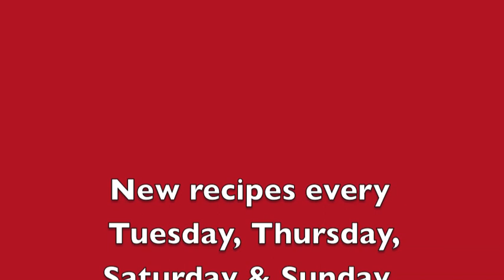Dal Bukhara | Dal Bukhara Recipe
Dal Bukhara goes very well with Rotis as well as Rice. It is healthy and very easy to make. Let me show you how to make Dal Bukhara at home with ingredients found in your kitchen.
Given below are the ingredients of this Dal Bukhara recipe.

Ingredients:
(In the order of instructions)
11/2 cups black Urad Dal
2 Bay leaves
2 Cinnamon sticks
3 Cloves
Salt to taste
1/2 tsp turmeric
31/2 cups Water
3 tbsp Ghee
2 tbsp Butter
1 tsp Cumin
3 Green Chillies
1 tbsp Ginger Garlic paste
2 Onions
2 tsp Kashmiri Chilli powder
1 tsp Coriander powder
1/2 tsp Turmeric powder
3 Tomatoes pureed
1/2 cup chopped Coriander leaves
1 tsp Garam masala
3 tbsp Fresh Cream
Garnish with Cream & Butter

Hope you have enjoyed watching this Dal Bukhara video. Subscription is free. Click on Bell icon to get notification of new videos.